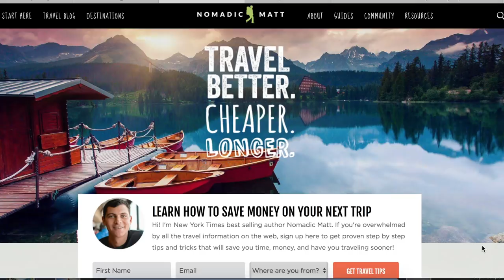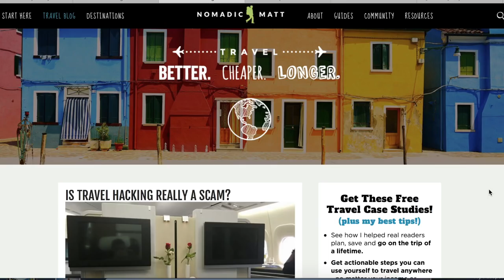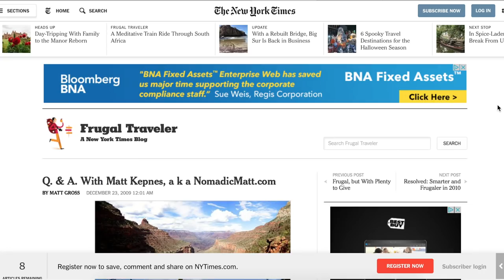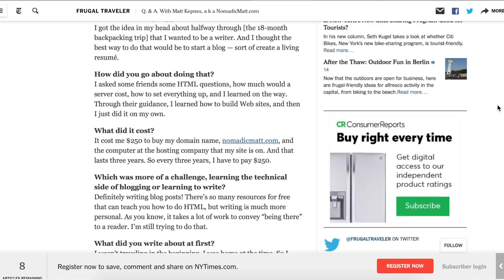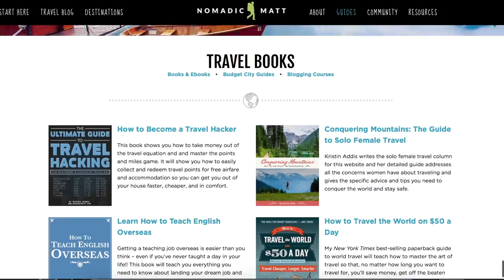Traveling the World and Making Money — with Nomadic Matt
Imagine working your passion — every single day.

You can do it. It doesn't have to be a dream. Today, I'm going to show you proof of someone who's been there.

Matthew Kepnes used to work a 9-5 job he hated as an office administrator.

He was a normal 9-5 employee, working for a big company, sitting behind a desk.

But today, he's the founder of Nomadic Matt, one of the most popular travel blogs in the world.

Plus, he's known as the "travel guy" among the online business elite (like Tim Ferriss and Ramit Sethi).

In this video, I go behind-the-scenes with Nomadic Matt on how he transitioned from bored 9-5 employee to blogger and business owner.

You'll learn:

1) How Nomadic Matt started his business on the side... and grew it into a full-time job

2) The EXACT revenue breakdown for how Matt makes money blogging (copy this yourself)

3) Making $1,000: How Matt got his first big paycheck for his blog